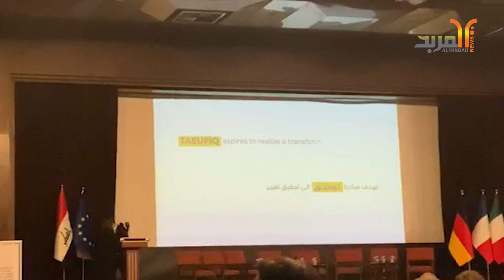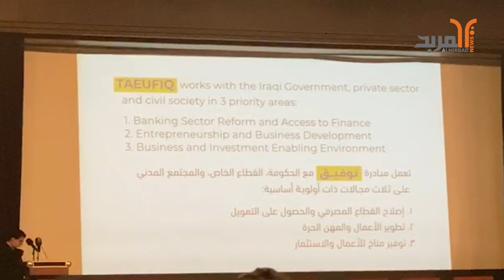انطلاق مبادرة "توفيق" بدعم من الاتحاد الاوربي في العراق